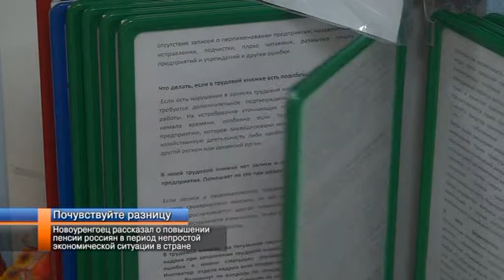Страховые пенсии россиян с 1 февраля выросли на 11,4%.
В начале февраля страховые пенсии новоуренгойцев повысились более чем на одиннадцать процентов. В результате средний размер выплаты составил около 13 тысяч рублей. Во время непростой экономической ситуации в стране материальная поддержка как нельзя кстати. Увеличатся пенсии по старости, инвалидности и потере кормильца. Обо всём подробнее в материале Аминат Дышековой.